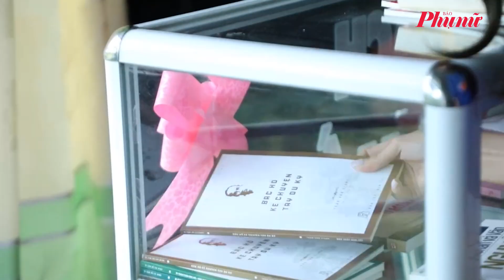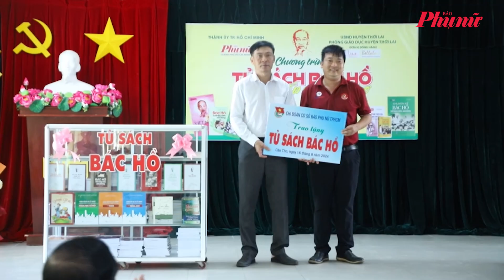Mang 'Tủ sách Bác Hồ chắp cánh ước mơ' về vùng đất Tây Đô | Báo Phụ Nữ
Ngày 16/8, Báo Phụ nữ TPHCM phối hợp với UBND huyện Thới Lai, TP Cần Thơ thực hiện chương trình trao “Tủ sách Bác Hồ chắp cánh ước mơ” và học bổng cho học sinh có hoàn cảnh khó khăn trên địa bàn huyện Thới Lai, tại trường THPT huyện Thới Lai, TP Cần Thơ.